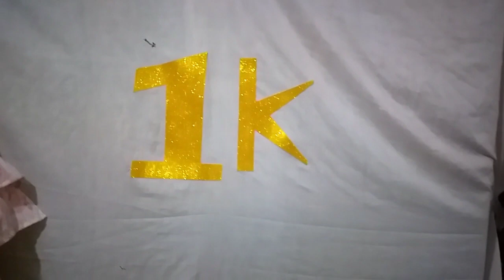1 K Subscribers Celebration||Daily Vlogs|| Daily life Routine||Pakistani mom vlogs 2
1 K Subscribers Celebration||Daily Vlogs|| Daily life Routine||Pakistani mom vlogs 2

My channel all about vlogging cooking cleaning and more

Your quires
Pakistani mom vlogs 2
My 5am morning routine
cleaning routine
Pakistani House Wife full day busy routine
Pakistani recipe
Early morning routine
Pakistani house wife morning routine
Pakistani house wife early morning routine
Busy morning routine
Pakistani house wife morning breakfast routine
Everyday morning routine
Pakistani mom early morning routine
Housewife
Daily Vlogs
Daily vlogging
Family vlogs
Cleaning motivation
Cleaning routine morning routine weekly cleaning routine

house wife daily routine

Cleaning Vlog

Thank